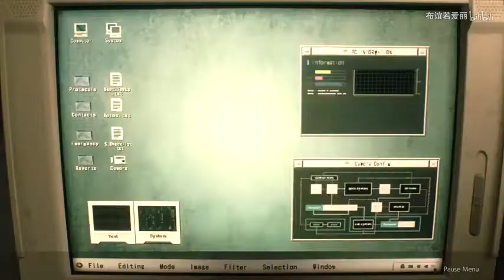生化危机2重制版警察局外以及大厅详细演示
生化危机2重制版真是太经典了卡普空一个炒冷饭的这回是新饭良心了